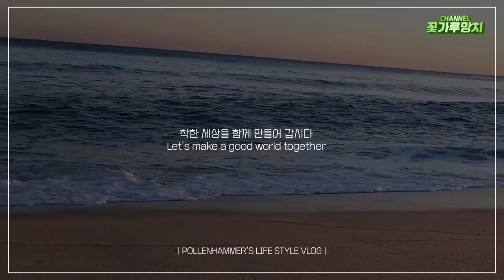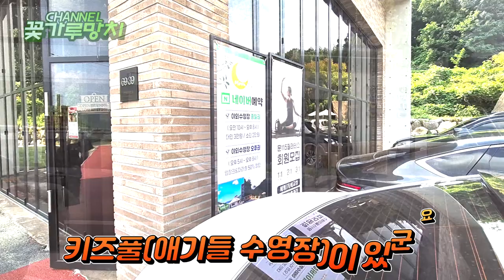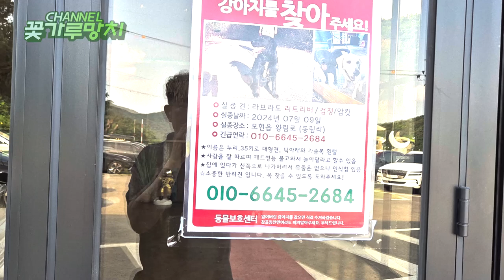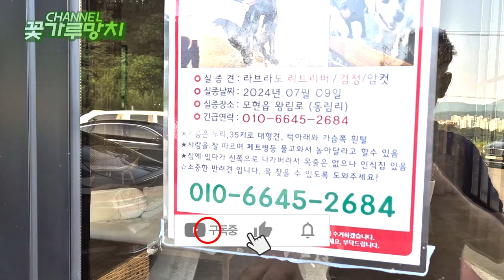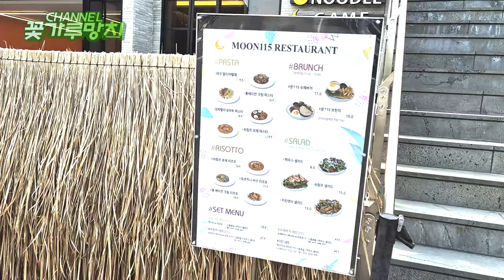아이들의 여름천국~ "문115" 의외로 찾게된 핫플레이스~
차가 없으면 (거의) 절대 가지 못하는 곳이기는 하지만~
몇년전부터 해가 질무렵 지나가다 한적한 곳에 보이던 바로 그곳을 찾았습니다.
역시 멀리서 보는 것과 실제의 모습은 달랐습니다.

이번에는 낮에 갔지만~
다음에는 밤에 가 볼려고 합니다.
야경이 너무 좋을 것 같아서~

그때는 함께 커피한잔하자는 이웃 부부와 함께 할 생각입니다.
아~~ 그 부부~ 정말 조합이 엉망인 부부이기는 하지만~!
나름 작은 추억을 해볼까 합니다.

행복합시다. 카르페디엠~

꽃가루망치 채널은 "착한 세상 만들기"를 지향합니다.
This channel aims to "Make a good world."

저희 채널은 "메멘토 모리"와 "카르페디엠"에 대해서 이야기하고 있습니다. 착한 세상을 만들기 위한 철학적 가치관입니다.
Our channel is talking about "Memento Mori" and "Carpe Diem." It's philosophical values to create a good world.

Our channel is talking about Memento Morey and Carpe diem, philosophical values to create a good world.
사랑, 행복, 가족, 초심, 배려, 양보, 관용, 나눔, 추억, 웃음, 지성, 인내심, 눈물, 절제,여유 그리고 자신을 사랑하는 마음을 담았습니다.
It contains love, happiness, family, initial commitment, consideration, concession, tolerance, sharing, memories of laughter and intelligence and patience and tears and self-control.

--[운영자 정보]
운영자명 : 최웅규(72년생)
하는 일 : 아태경제저널 전문위원(기자)